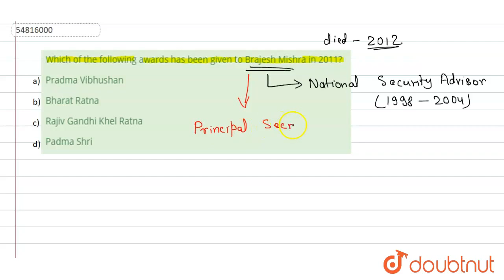Which of the following awards has been given to Brajesh Mishra in 2011? | CLASS 14 | CURRENT AF...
Which of the following awards has been given to Brajesh Mishra in 2011?
Class: 14
Subject: GENERAL KNOWLEDGE
Chapter: CURRENT AFFAIRS
Board:GOVT

👉 Have Any Query? Ask Us.